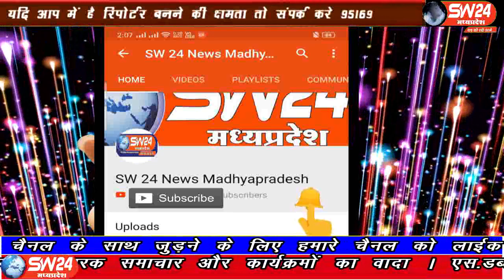sw24news khargone, 25.08.2019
एक मजार द्वारा साँस लेने का मामला संज्ञान में आया हैsw24news